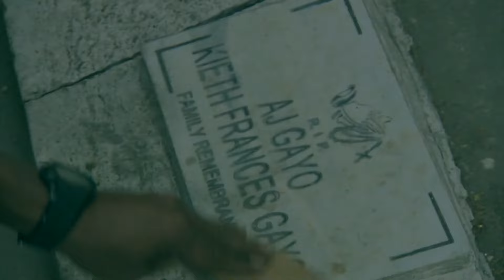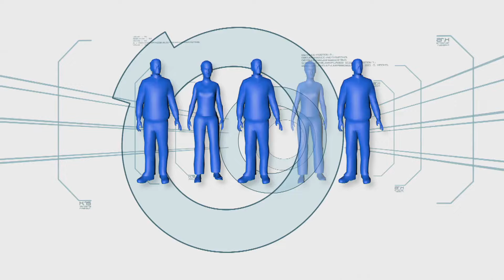Minute To Win It: Week 30 Episode 5 | Part 1/4